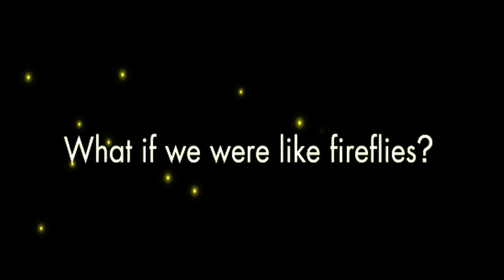Ep.2 - Fire In the Dark, the Story of Photinus Carolinus. Trailblazer w/ Josh Garcia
Fire In The Dark is the 2nd episode of Josh's Trailblazer - Photinus Carolinus, a species of firefly creates a synchronous display of glowing bioluminescence in the lush river valleys of Appalachia's Smokey Mountains. *All footage is actual footage of Photinus Carolinus.